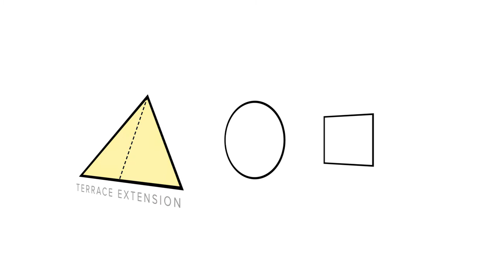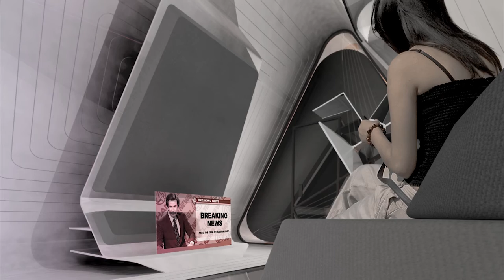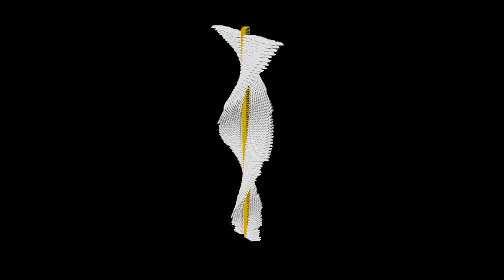Robotic Micro Housing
Pratt Institute MS Architecture Thesis Project // May 2016

Project Description:

Lack of housing stock and rapid inflation of property prices is the major concern of cities. lifestyle is not helping with this problem. Every year more people moving into cities and living alone. Moreover, nomadic lifestyle of 21st Century people making the situation even worse.

One of the solution to this housing crisis is “Micro Housing” which is based on fitting all needs of a person into a single space. However, micro housing design still very limited with furniture design strategies.

The idea of the Robotic Micro Housing project developed with the passion of creating the most efficient, mobile and spacious apartment unit.

This unit design and tower is just a step towards an architectural solution for the problems of cities and it is not the final result. It is just a beginning of more responsive, flexible, efficient and liveable apartments. It is a system proposal rather than a design proposal.

Thanks for making available to download their amazing work. It was really helpful while building my case during the presentation.

Thanks to my thesis instructors Jason Vigneri Beane and Thomas Leeser. They trust in my work, supported me all along the process and help me to find what I really want to do.

Special thanks to Greg Lynn for his inspirational work.